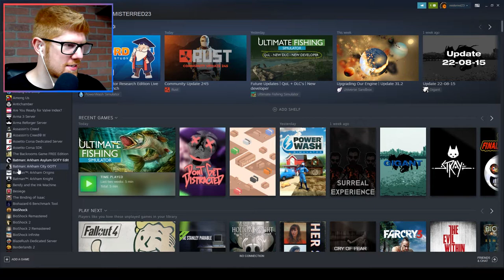POWERWASHING MY PROBLEMS AWAY! || Powerwash Simulator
Last episode, we played a rage-inducing game. Today, I want to relax by the lake, doin' a little fishin'. Unfortunately, the game doesn't work, so I just spend some time playing Powerwash Simulator.